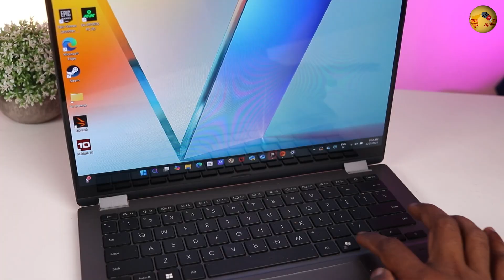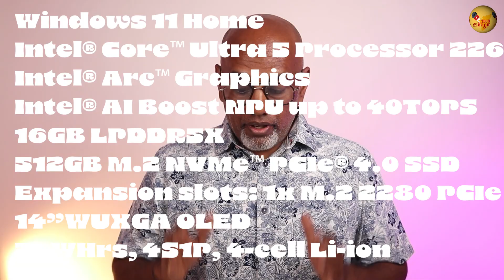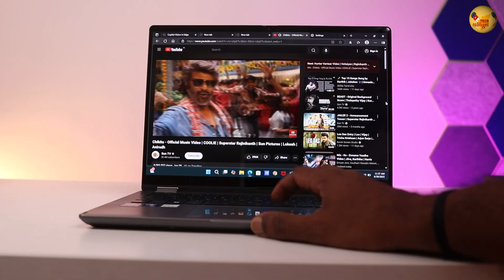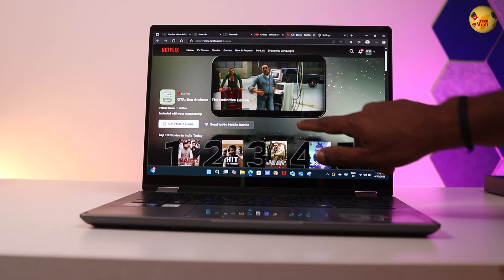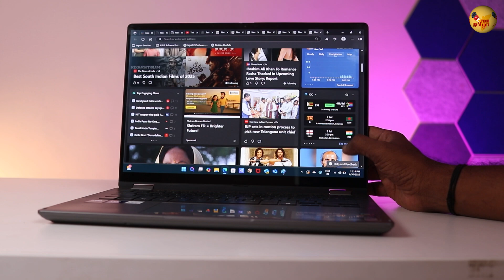Flip is Back! Asus Flip 14 2025 - இது யாருக்கு செட் ஆகும்? And வாசனை mouse !!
AMOLED screen, Intel Core Ultra 5, AI features, & 10-hour battery—Is the ASUS VivoBook Flip 14 the best 2-in-1 laptop you can buy in 2025? Watch the Asus Flip 14 2025 features and a quick review.